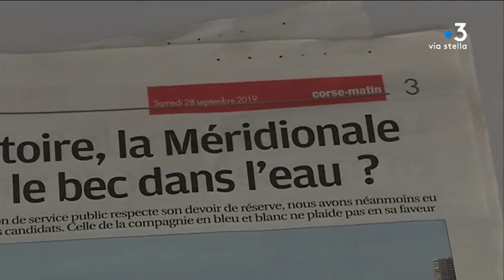DSP : polémique après la fuite des nouvelles offres pour les ports secondaires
La procédure d’attribution de service public entre Marseille et les ports de Propriano et Porto-Vecchio est relancée après un premier appel d'offre déclaré infructueux. Les élus devraient décider fin novembre de leur attribution. Mais une fuite sur le contenu des offres perturbe le jeu.

Equipe - Emilie Arraudeau ; Christian Giugliano ; Daniel Bansard.